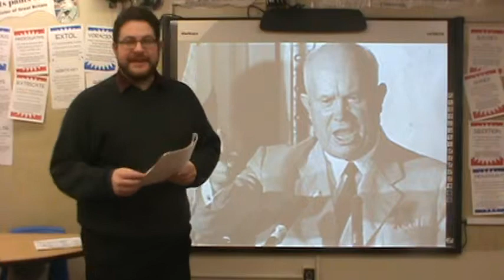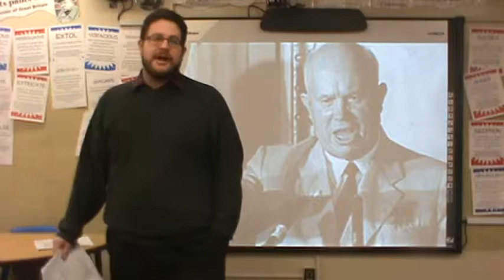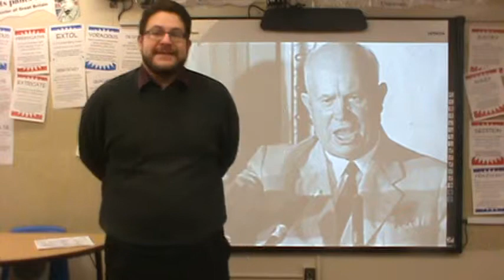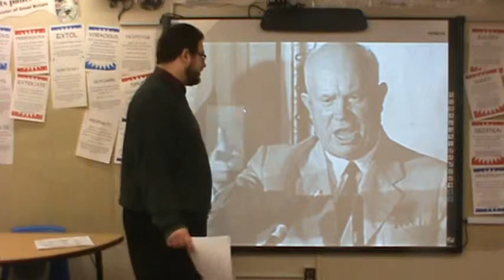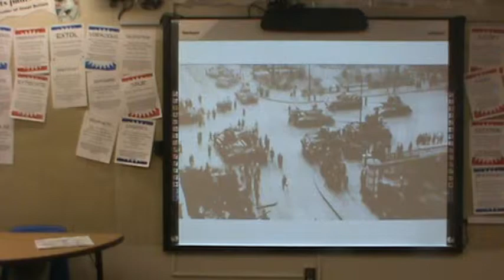8 5 Nikita Khruschev